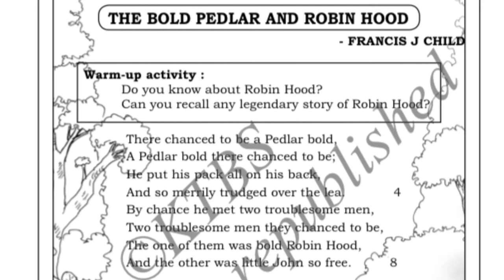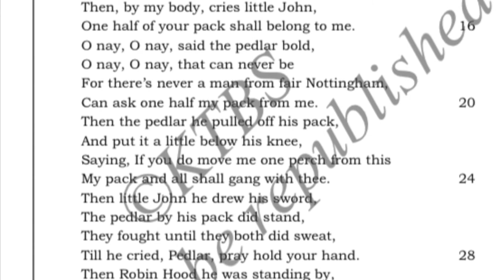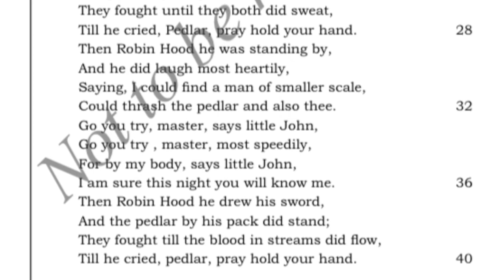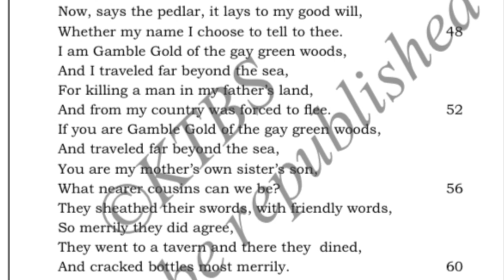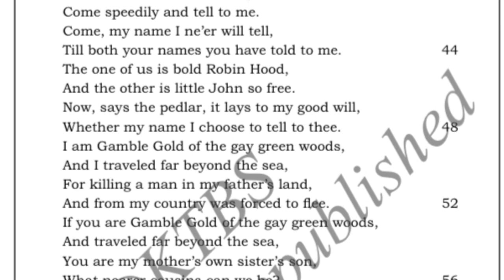The bold Pedlar and Robinhood